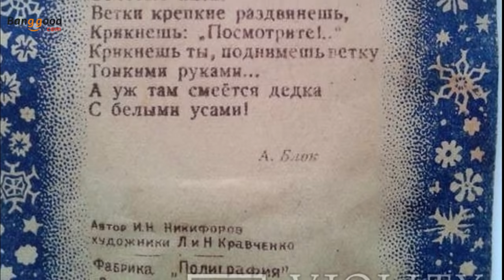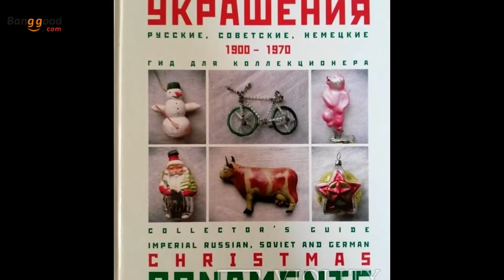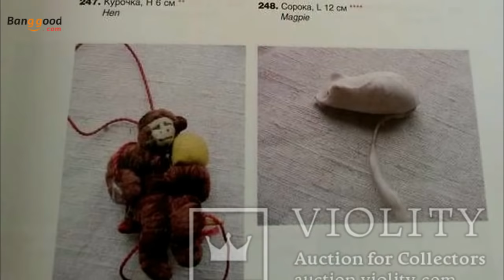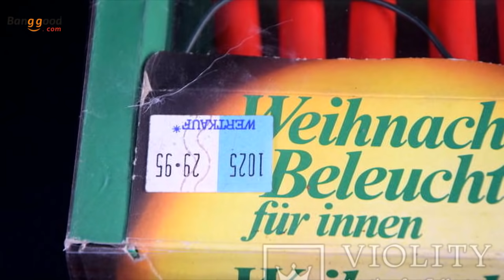Сколько Стоят Старые Елочные Игрушки!В поисках Золота и Старины с Дмитрием.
А Вы никогда не думали что старые елочные игрушки могут стоять денег!Скоро Новый Год!